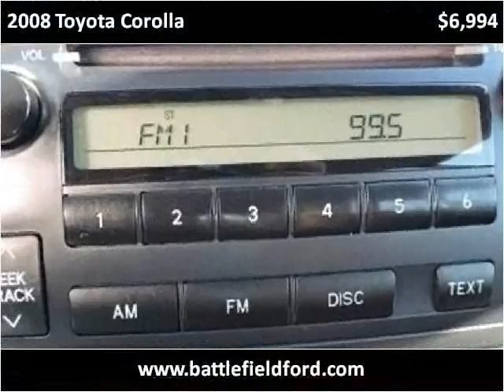2008 Toyota Corolla Used Cars Manassas VA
This 2008 Toyota Corolla is available from Battlefield Ford Manassas.